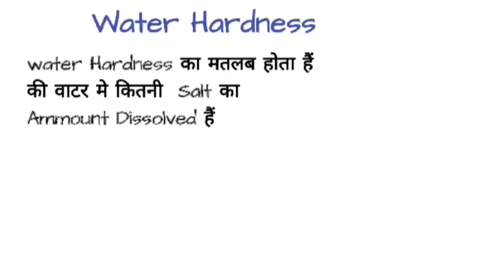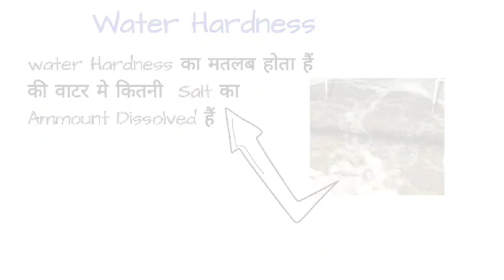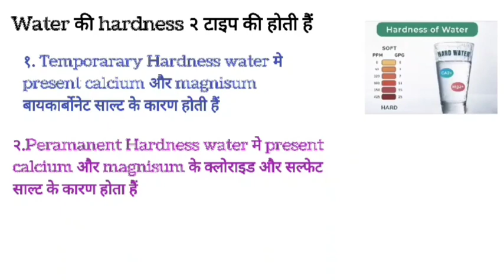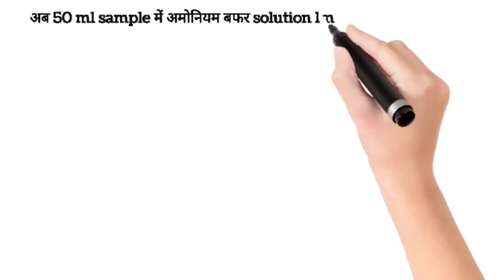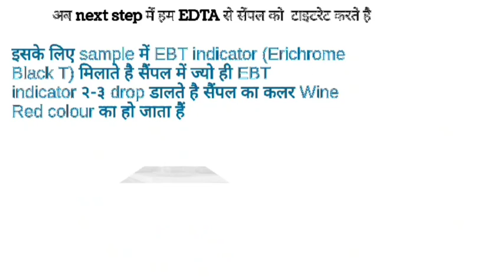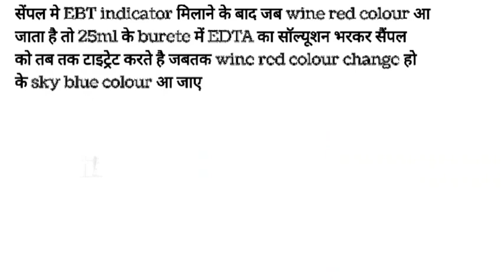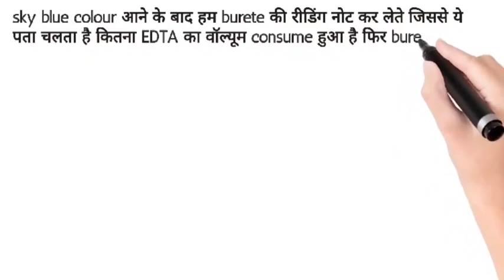Determine Hardness Of Water By EDTA Method||Analysis Total Hardness Of By EDTA Tritemetric Method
In this video explains about what is the hardness of water and what is difference about hard water and soft water and how to analysis of total hardness of water in labrotery by EDTA Tritemetric Method and which phenomenon is used to remove total hardness of water so please seen full video and please like and subscribe Thankyou.

Your Queries-
Analysis hardness of water by EDTA Tritemetric Method
hardness of water sample by EDTA Tritemetric Method
water Hardness test
water Hardness removal method
water Hardness engeneering chemistry
pani ki hardness ko kaise nikalte hai
water Hardness testing procedures
water Hardness testing protocol
permanent and temporary hardness of water
how to check hardness of water
Softening Of water
what is difference between hard  water and soft water
Quality of drinking water
water parameters test
which is more hardness cold water or Hot water
hard water ko soft water kaise banaye
hardness testing kit
hardness removal filter
pani ki kathorata dur kaise kare
pani ki kathorata ko dur karne ke upay

My previous link